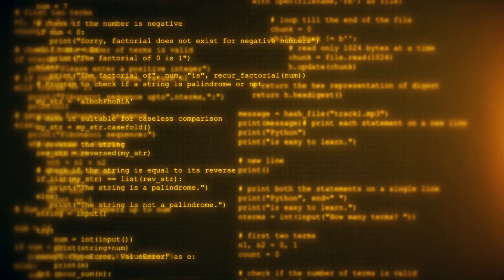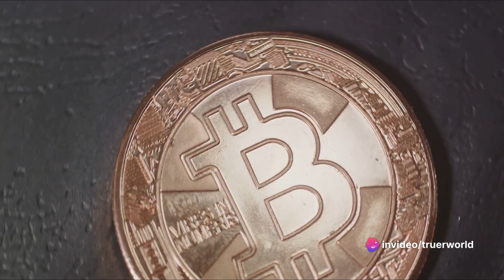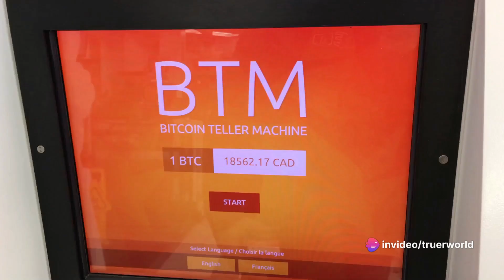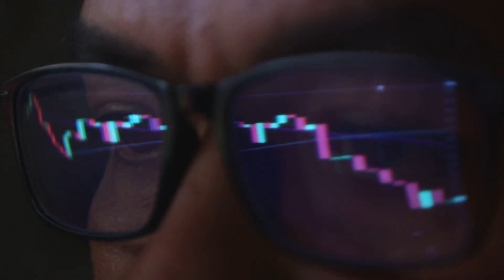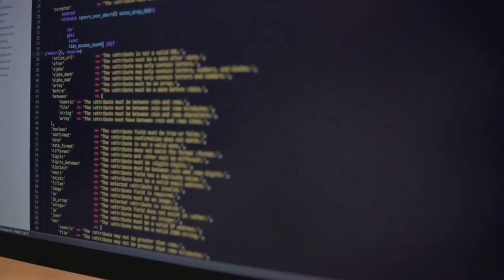ZeMing M Gao's Argument: Craig Wright is mathematically 99.9% Satoshi Nakamoto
Would you support me to create more and better videos for the BSV community and a truer and better world?